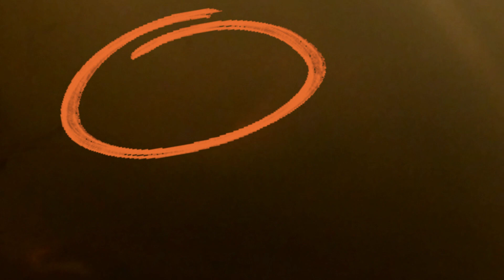Pescando Tilápia na lagoa quase seca [ Pesca Sub em Porto de Galinhas]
Pescaria sinistra pra quem tem medo de jacaré e água turva como eu, mas que ao mesmo tempo gosta de variar os locais e estilos de pesca sub.
Obrigado mais uma vez mestre Paulo e Thiago pela ajuda e ensinamentos, um dia eu pego o jeito.
Um abraço pro meu amigo Gerardo do Uruguai, @MercadoPescaSub e pro canal @ricardo_nordestino pelos materiais incíveis de pescaria na água doce.